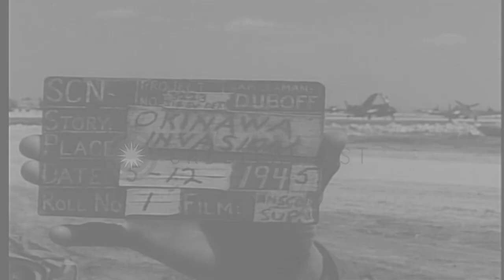Four P-38s landing on Okinawa during World War II HD Stock Footage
Four P-38s landing on Okinawa during World War II

Four P-38s of 318th Fighter Group seen landing on Okinawa, during World War 2. Location: Okinawa Ryukyu Islands. Date: May 6, 1945.

57,000+ broadcast-quality historic clips for immediate download.